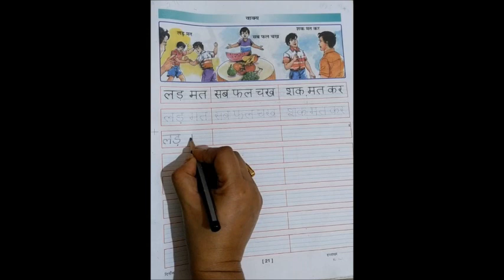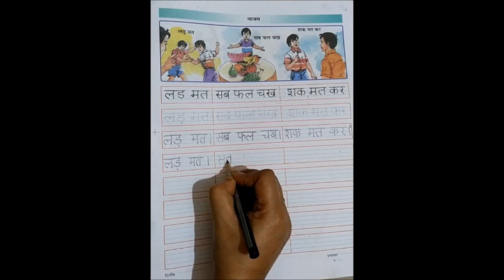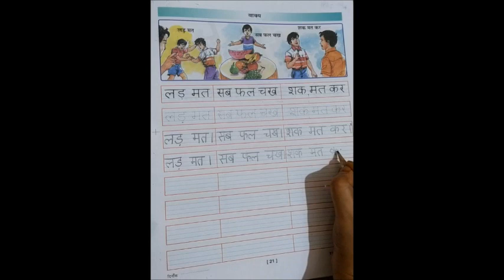The Orbis School - Hindi - Sr KG - Two letter words sentences - Pg 20, 21 - Part 2